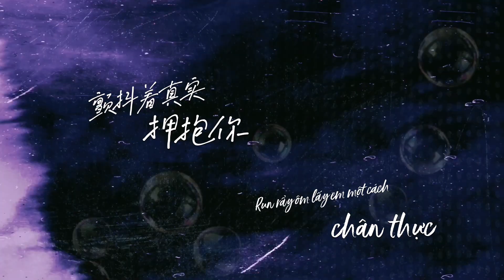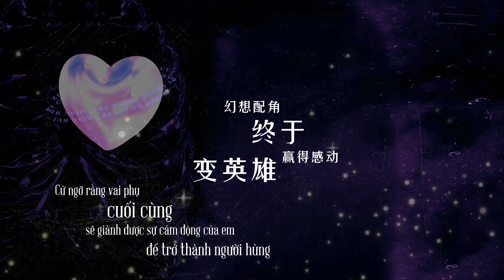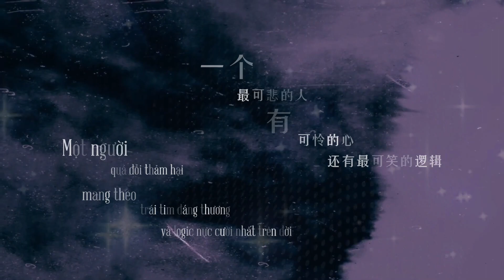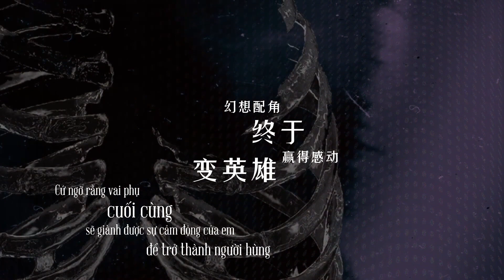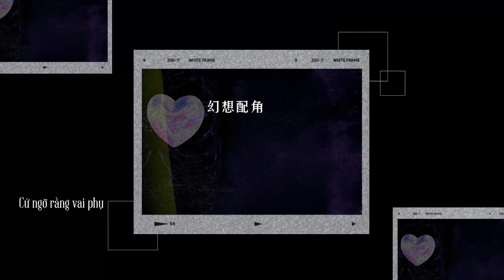Trúng độc - Thanh Huy | 中毒 - 清辉 ♪ NXTT Cover ♪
◆ Bài hát:  Trúng độc｜歌曲：中毒
◆ Lời: Diêu Nhược Long  | 作词：姚若龙
◆ Nhạc: G．Z Quang Trạch | 作曲：G．Z光泽
◆ Hát gốc: Quang Trạch｜ 原唱：光泽
◆ Cover: Thanh Huy｜翻唱：清辉
◆ Hậu kì âm thanh: Huân Lạc Đới Hỉ｜音频后期： 薫乐戴喜
◆ Thiết kế: Duật Lam | 封面： 聿岚
◆ PV: Hi Nhiên｜PV：稀然
◆ Biên dịch: Thanh Huy｜歌词翻译：清辉
★ Không share stock hay bản dịch dưới mọi hình thức!